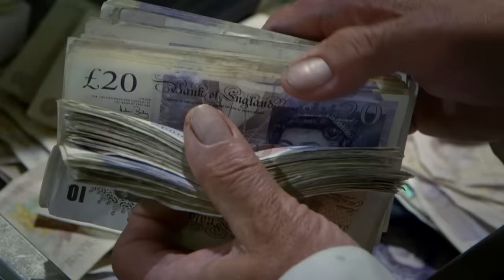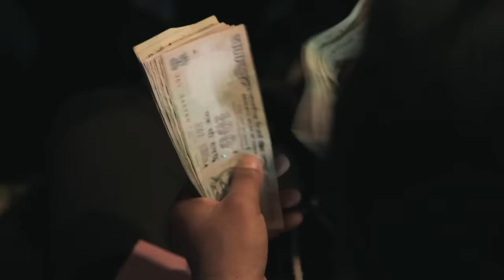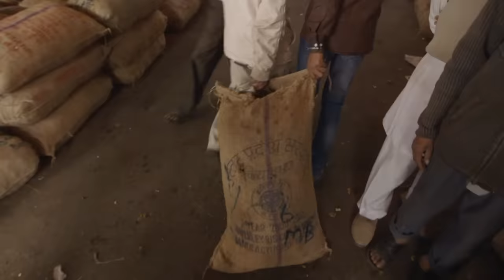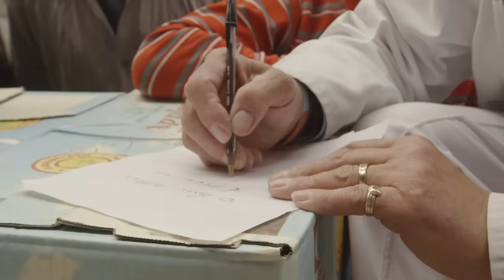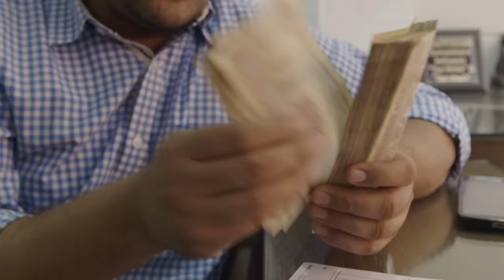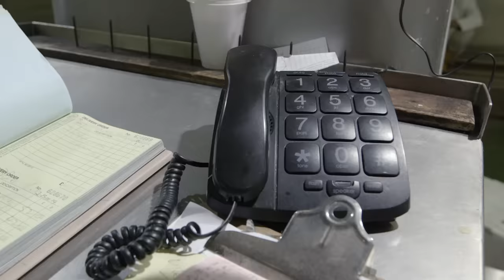Can an English Fish Merchant Turn a Profit in Asia's Largest Market? | World's Greatest Food Markets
Billingsgate trader Roger Barton heads to Delhi's Azadpur Mandi, a market so big it provides food for the whole of India. He hopes to make a profit and recover his pride.

Episode 3/3: Delhi - This film was first broadcast 2014

Join Roger Barton, one of Britain's most charismatic market traders, as he embarks on a journey to explore the world's greatest food markets. From the billion-dollar New Fulton Fish Market in New York to the largest fruit and veg market in Asia, Delhi's Azadpur market, Roger aims to trade with the best and make a profit. With his 55 years of experience, ruthless trading tactics, and a fighting fund from the producers, can Roger succeed in another man's land?